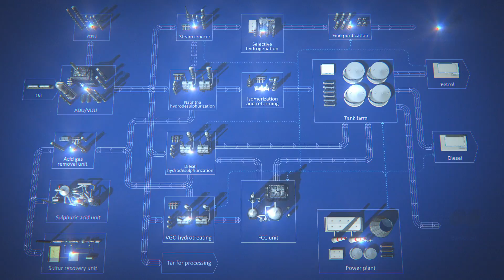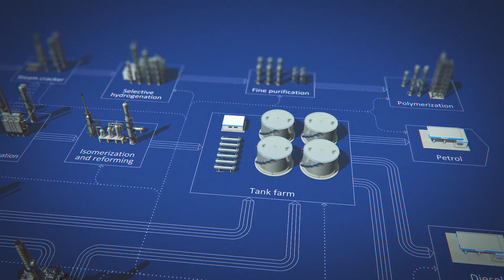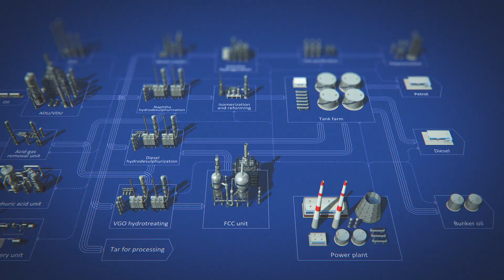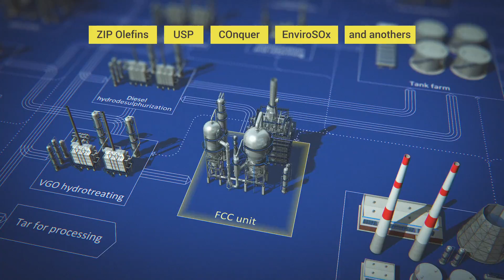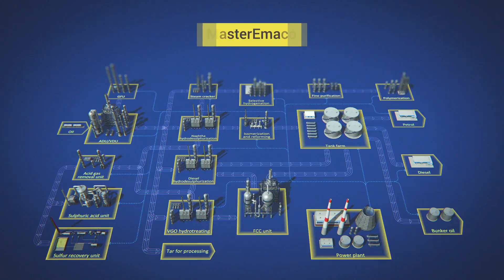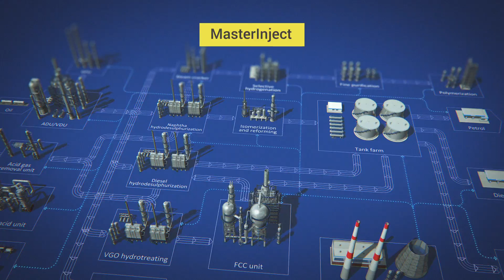BASF product portfolio for Refineries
This video demonstrates BASF’ expertise applied along Oil Value Chain of the Conversion of crude oil into fuels with high performance characteristics. It presents BASF’ broad product portfolio for Refining, NGL Transportation, Fuel Production and Storage. The portfolio consists of following technologies and solutions: PuriStar, Selexsorb, FoSorb, Prosorb adsorbents based on Alumina, Zinc, Copper, Nickel and Lead oxides; Silicates and Molecular sieves; Alumina and Titania catalysts for sulfur recovery (Klaus process); О4-11* catalysts for sulfuric acid production; SELOP technology and Pd-based catalysts for the selective and complete hydrogenation of C3, C4, C5 and C6+ hydrocarbon streams; Unique technology allowing production of cracking catalysts NaphthaMax III, HDXtra, BoroCat and anothers with high activity and (hydro)thermal stability, required selectivity and optimized physical properties; ZIP Olefins, USP, COnquer, EnviroSOx and another applied solutions for catalytic surfaces creation ensured the achievement of the highest performance properties of additives for cracking catalysts; OASE yellow technology allowing to minimize energy consumption, increase the selectivity and flexibility of Acid Gas Removal unit; Multifunctional package of Keropur additives for maximum engine cleanliness, as well as improved readability;Cetane improver additives Kerobrisol, increasing combustion efficiency of diesel fuel; Kerokorr additives improving the lubricity of diesel fuel with low and ultra-low sulfur content; antistatic additives Kerostat for the electroconductivity of fuel increase; antioxidants Kerobit for the oxidation stability of fuel increase; metal deactivators Keromet, reducing corrosive effects on storage tanks; multifunctional package of Keropon additives improving fuel stability; hydrogen sulfide absorbers Kerofine, significantly reducing the content of hydrogen sulfide to a level that is safe when handling and transporting fuel; Antiprex, Sokalan RO, Burst, Protectol, Magnafloc LT, Zetag solutions for boiler and recycling water preparation; The wide range of solutions for industrial construction MasterEmaco, Masterflow, Masterseal, MasterProtect, MasterInject, Mastertop, MasterGlenium, MasterPolyheed and MasterLife significantly increasing the durability of industrial facilities while optimizing operational costs.